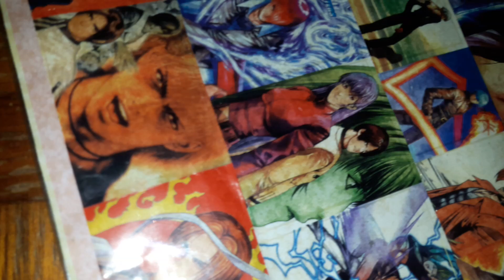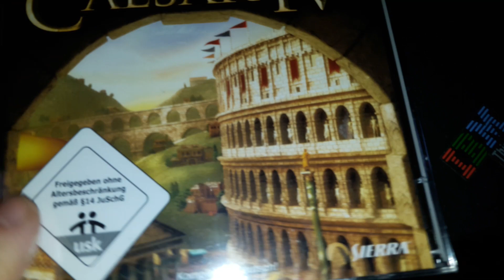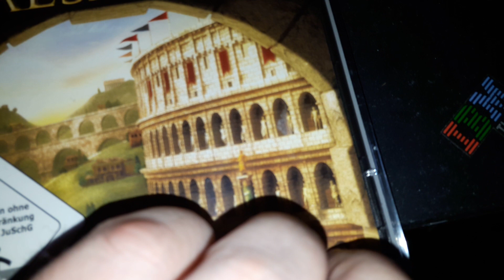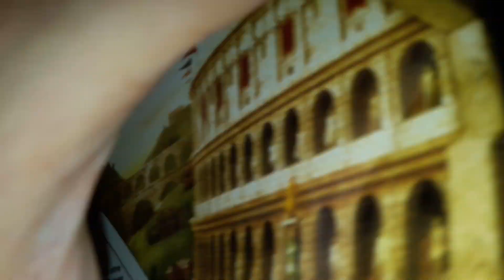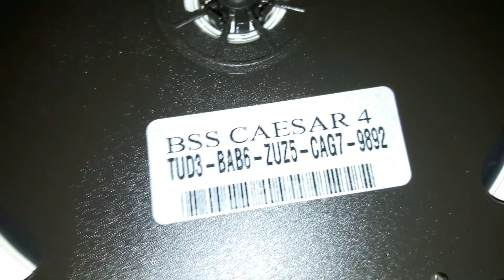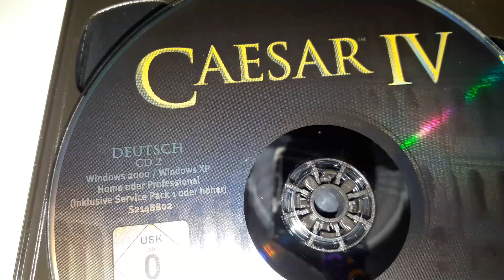Sensation! Caesar IV unausgepackt Praktisch umsonst Unboxing für Windows XP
Tatsächlich existieren noch unausgepakte Spiele wie Caesar IV!
Hier zeige ich wie ich das Spiel auspacken und sie praktisch Nagelneue CD hier für euch!
Dazu braucht man aber einen PC und so Nativ wie möglich einen PC für diese Zeit einen XP der selbst Generalüberholt nicht sehr viel gekostet hat!
(Unter 200Euro)

Das Password für das Spiel scheint zu funktionieren wie im Video gezeigt wurde...
Ja Installation hab ich nach den Video Direkt gemacht und Passwort wurde bestätigt, das das Game läuft 😁

Spielt jemand noch alte Spiel auf derselben PC Hardware oder alles nur Neue auf Emulationen?
Trotz PC!!!
Erlebt doch mal das echte Feeling, alter! 😁💯